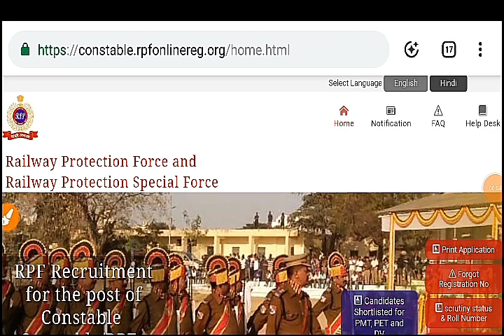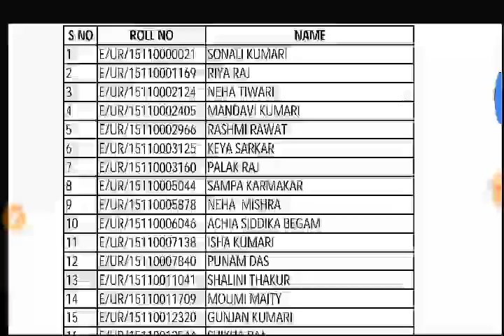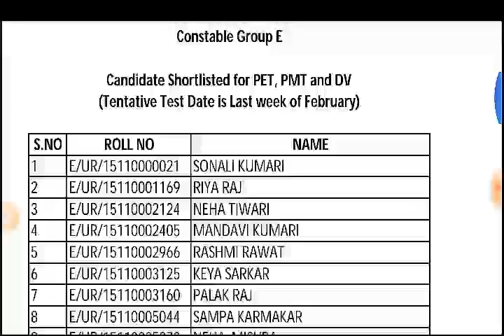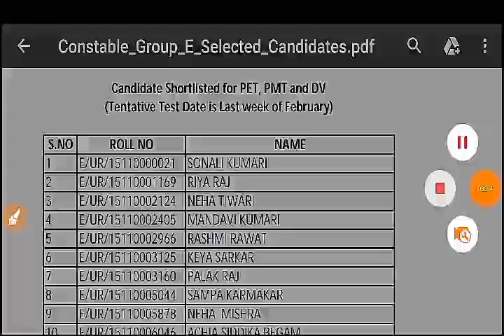RPF Constable Group E Result Declared || Railways Protection Force Group E Result || Group E NFR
RPF Group E  Constable Result Declared,
Railways Protection Force,
Rpf Group E Result,

যদি আপুনি ভিডিঅ' টো চাই ভাল পালে তেন্তে Like আৰু Share কৰক আপোনাৰ Friends'k,
ধন্যবাদ_